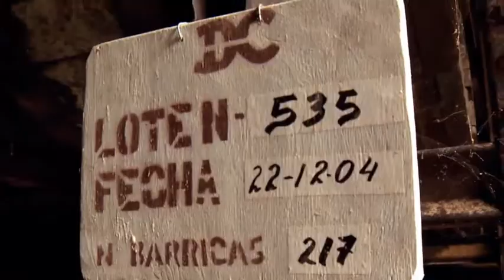RON CARUPANO RSE